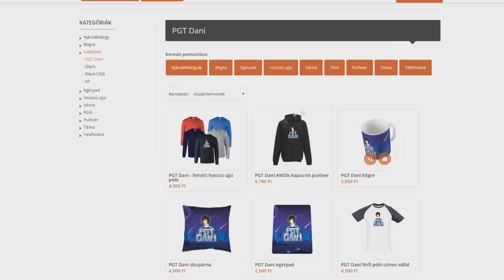RENDŐRAUTÓ ALATT ÁSTAM A MINECRAFTBAN! *MEGBÁNTAM*